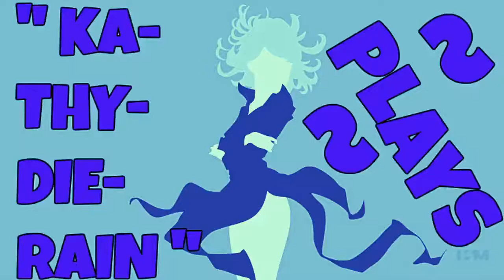KaThyDieRain Plays - Blacklight: Retribution Pc Steam Gameplay Multiplayer Online #95. {Practice}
PLAYED ON THE CRASHSITE MAP TEAM ~ DEATHMATCH & FREE FOR ALL MODE " 🔛 👈

GameTypes ~ TeamDeathmatch {TEAMS MODES} And Deathmatch / Free For Alls 15 Ai Cou Controlled Bots + Me = 16 Total Gameplay Pc On The MAP " CRASHSITE "

" THE VICTORY GAMEPLAY " Ending outro song / music is = Sexy Trucker Tucker, Not sure of the real name though

Sexy Trucker Hat Dance snow2312

" CLICK ON THE BELOW YOUTUBE WEB LINK "

" CLICK ON THE ABOVE YOUTUBE WEB LINK "

Take firefights to a futuristic new level in Blacklight: Retribution, a free-to-play FPS. See through walls with the HRV, deploy mechanized Hardsuits, and customize your weapons to dominate the opposition.

In Blacklight, mastering the futuristic tech is half of victory. You'll need to carefully balance your loadout, from the extreme customization possible in designing your firearms, to the equipment you carry and the in-match bonuses you can unlock. The Hyper Reality Visor (HRV) allows you to look through walls and spot enemies, and attack from where they aren't expecting - but be careful, because you're vulnerable while using it.

The other half of victory? Raw skill, same as it's always been. Good hunting, Agent...